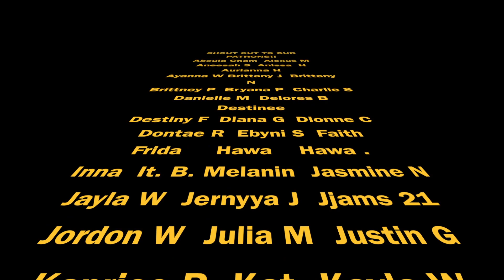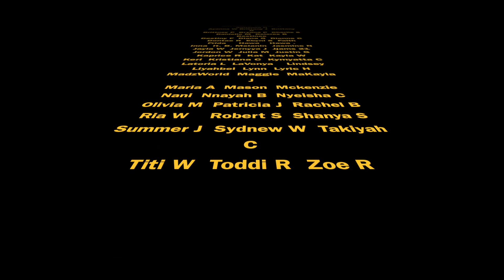The Trey Songz Court Chronicles | Podcast #33 Highlight